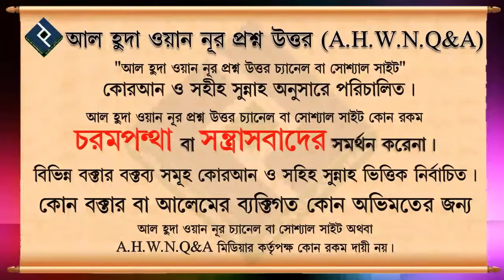পিতা মাতা বিদয়াতি হলে সন্তানের জন্য দুয়া করলে কি সেই দুয়া কবুল হবে ᴴᴰ┇শাইখ আব্দুল মালেক বিন ইদ্রিস